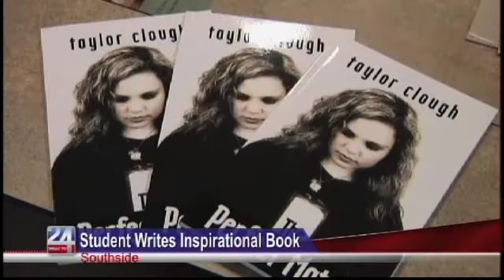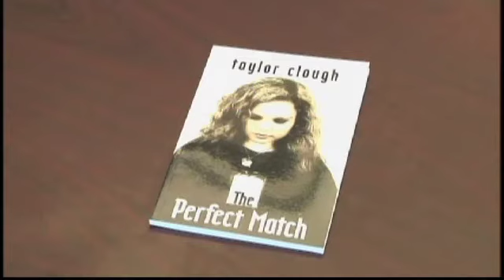Student Writes a Book Celebrating Her Brother's Life